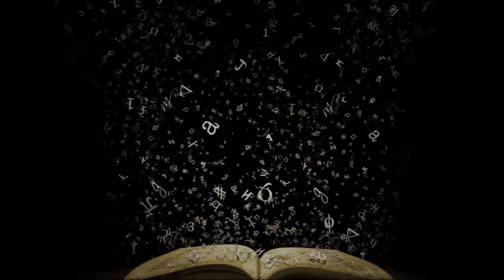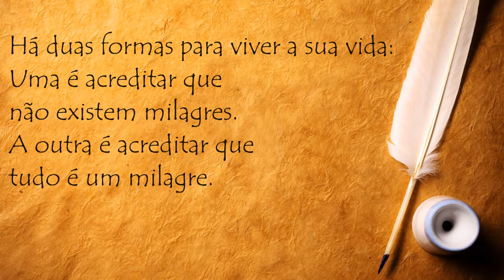Pequenos milagres judaicos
A Leitura é algo que nos faz crescer, aumenta a criatividade, o conhecimento, o aprendizado, a alegria... então quero compartilhar um pouco de bons livros, cultura e fé judaica com todos.
Pequenos Milagres Judaicos - Editora Sefer, 198 páginas
Autor: Yitta Halberstam e Judih Leventhal